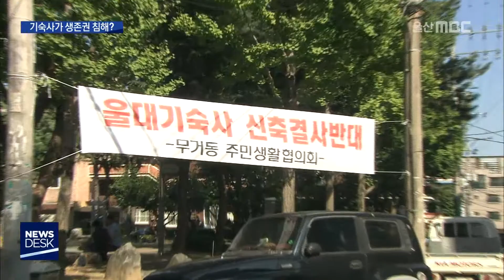20180803 기숙사가 생존권 침해?